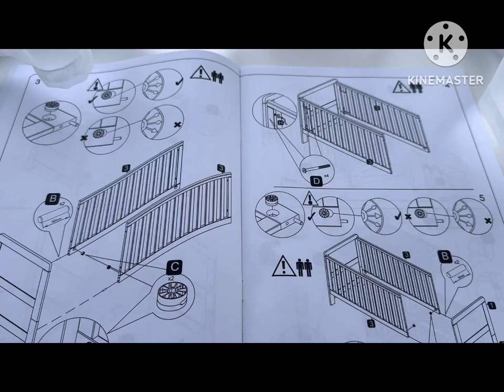Hamden Baby Furniture Cot, Changing drawer and Wardrobe from mamasandpapas